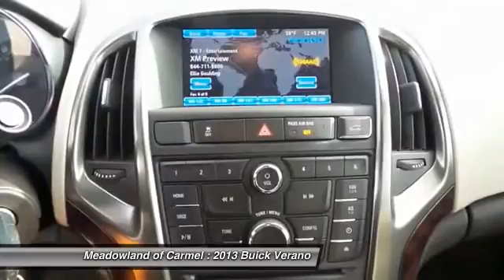2013 Buick Verano Carmel NY GL1223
You'll love this 2013 Buick Verano. This is a  you'll want to take home. With 45437 miles, it features Automatic transmission and an exterior color of Black.